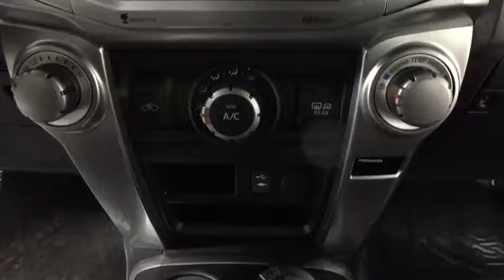2014 Toyota 4Runner Easton, Allentown, Bethlehem, Phillipsburg and Stroudsburg PA T44832A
U 2014 Toyota 4Runner
2014 Toyota 4Runner  - Stock#: T44832A - VIN#: JTEBU5JR7E5192322

Koch Toyota
3816 Hecktown Rd

New Price! NEW TIRES, CLEAN CARFAX...NO ACCIDENTS, ONE OWNER, INCLUDES PRE-PAID MAINTENANCE, AND KOCH 33'S EXCLUSIVE UNLIMITED TIME/100000 MILE POWERTRAIN WARRANTY, NAVIGATION GPS NAV, BACK UP CAMERA, ALLOY WHEELS, 4WD, ABS brakes, Alloy wheels, Electronic Stability Control, Heated door mirrors, Illuminated entry, Low tire pressure warning, Traction control.brPriced below KBB Fair Purchase Price!brbrAwards:br  * 2014 KBB.com Best Resale Value AwardsbrKOCH 33 MEANS MORE!